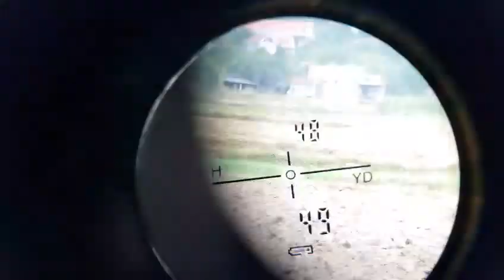ĐƯỜNG ĐẠN CHUẨN QUÁ HÀNG CHẤT LƯỢNG TRẢ HÀNG BÁC NAM ĐẸP ZAI LỰA CHỌN KO BAO GIỜ SAI sđt 0869329312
SHOP HUY TUẤN UY TÍN CHẤT LƯỢNG HÀNG ĐẦU
CHUYÊN CUNG CẤP PHỤ KIỆN PCP CÁC LOẠI
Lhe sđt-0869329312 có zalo